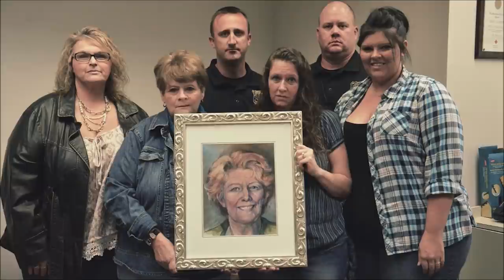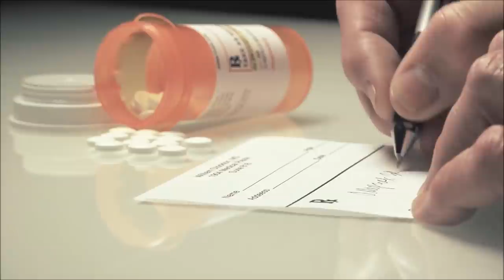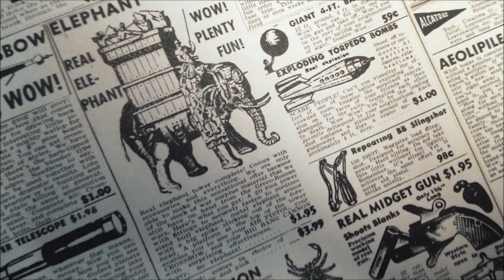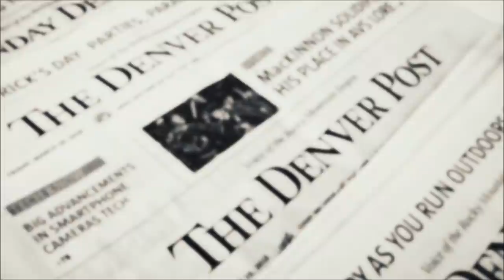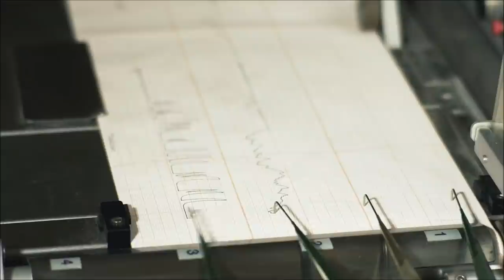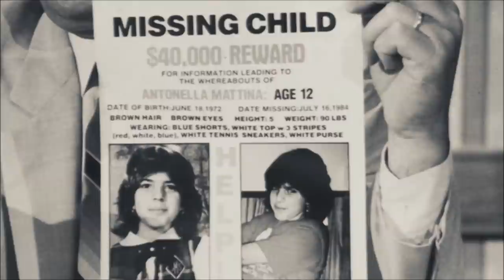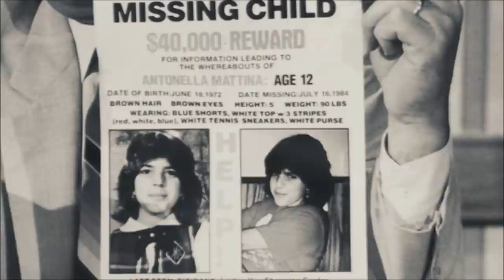3 Unsolved Mysteries With Mysterious Photos Part 2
Do you recognize anyone in these pictures?

COMING UP

[0:14] Nancy Stewart Hranko Williams
[3:15] Annette Kay Schnee and Barbara Jo Oberholtzer
[22:55] Alexander Mengel